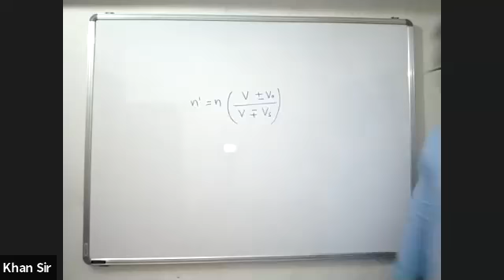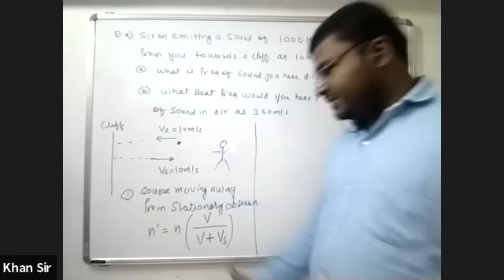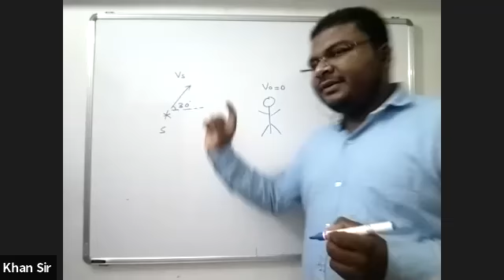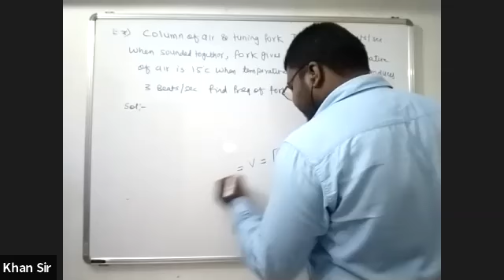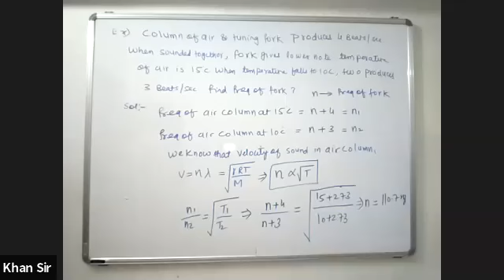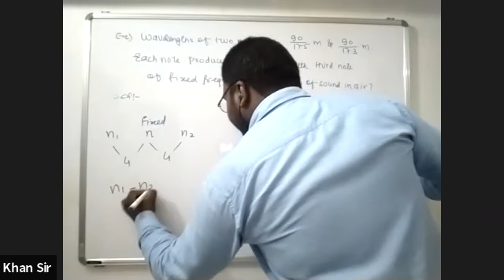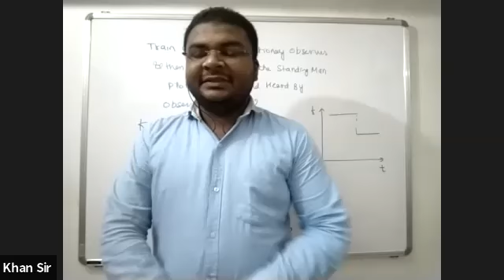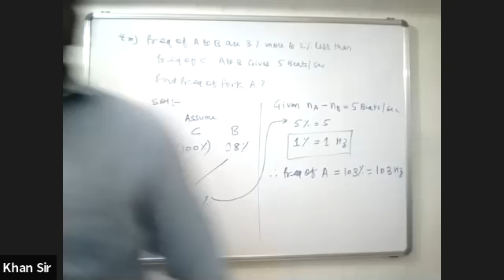Sound Waves Lecture 20 (Mix Problems)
Mix Problems